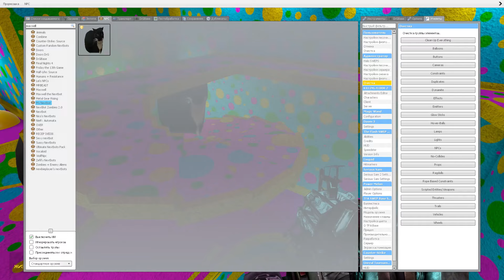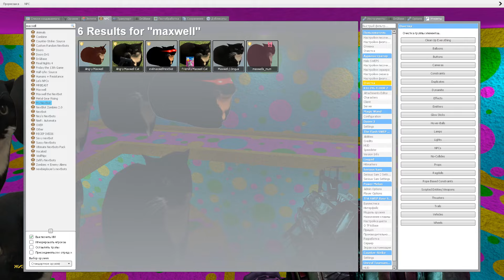Maxwell Cat Family in Bricolage!!!